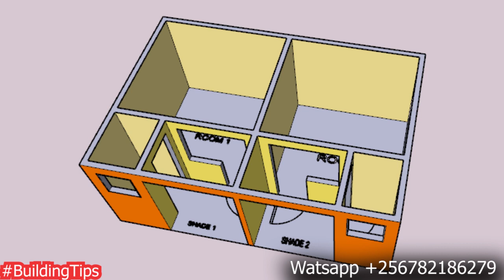Simple 2 Single Rooms Part 1